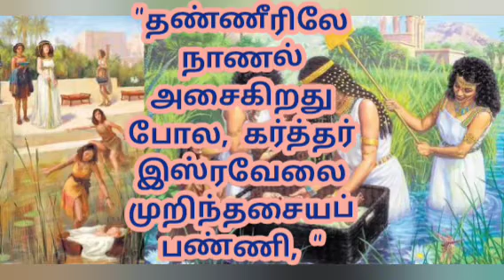வேத அறிவு -நாணல் செடி ,God's word by,Eva.Sis.Sujees Ananth,jesus lives in zion Ministries ,k.k.dist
Vetha arivu#tamil